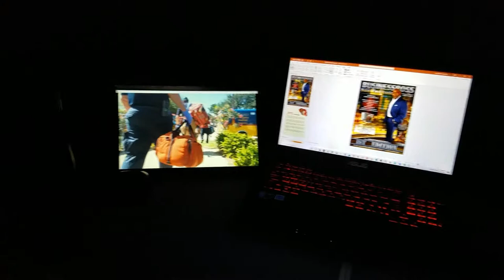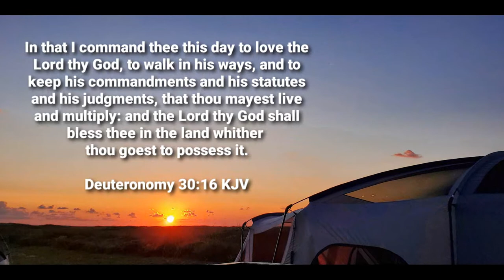CAMPING | Mustang Island State Park (SOLO)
CAMPING with JOMASTER
Mustang Island State Park in Corpus Christi, Texas | Saturday, June 13, 2020

SOLO Camping. Morning workout. Adventure Time.